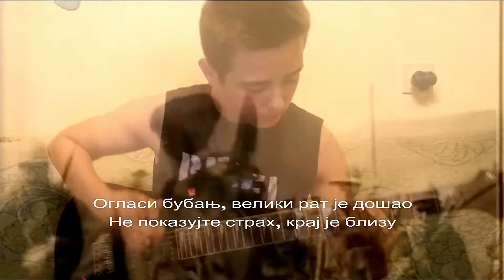VELJKO ALEKSIC - SABATON - LAST DYING BREATH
Do poslednjeg daha. Very speed solo guitar.
Thank you Sabaton!